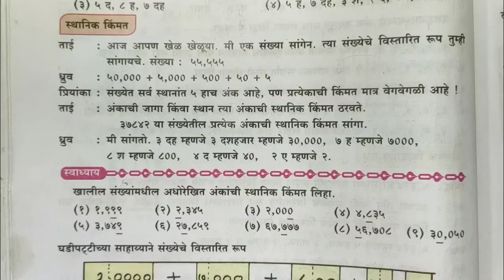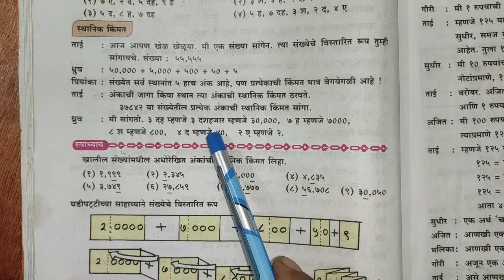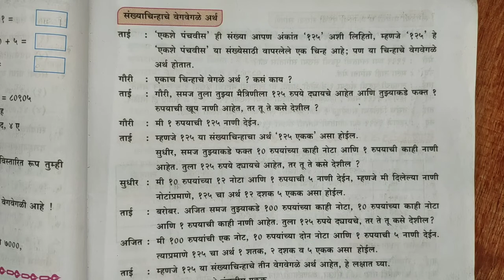स्वाध्याय | अंकांची स्थानिक किंमत लिहा | संख्याज्ञान | इयत्ता चौथी | गणित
इयत्ता चौथी गणित ची playlist पहा

About Vedio :  Hello everybody i am Ravi sir, I am your Maths teacher . If you have any question you can ask me in comment box . All the best. Will make maths more interesting.

मी तुमचा गणिताचा रवी सर आहे . कोणतेही गणिताचे प्रश्न असतील तर कंमेंट बॉक्स मध्ये विचारा.
आपण गणित या विषयाला अतिशय सोप्या पद्धतीने शिकवू.